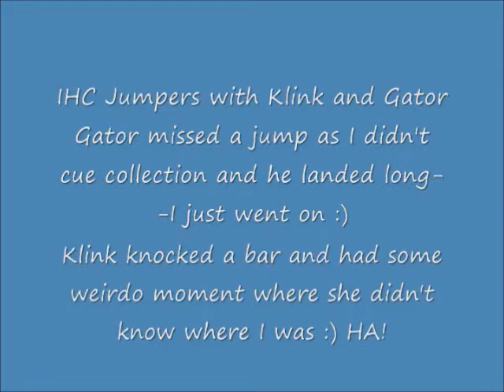Full Tilt Border Collies at the Rocky Mountain USDAA Regional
GOOD PUPPIES!!! :-))))) GREAT TRIAL!!! :)